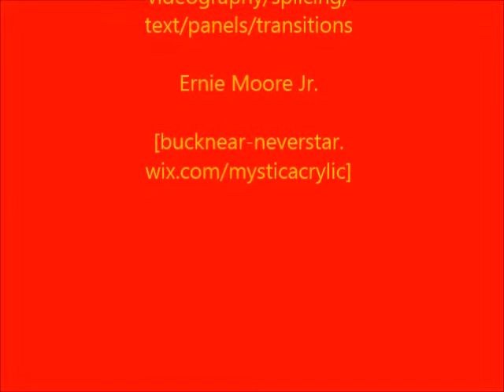Rebecca Jones Merit Award BACWV 12April2014 EMJ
Rebecca Jones walks into the awards portion of the Fourth Annual Art and Earth Celebration Juried Art Exhibition as her name is being read as an award winner.-Ernie Moore Jr.